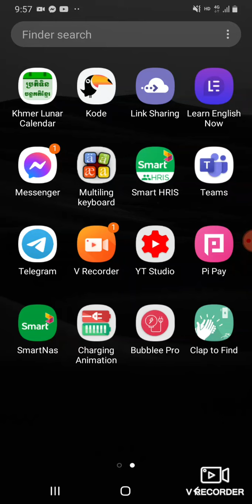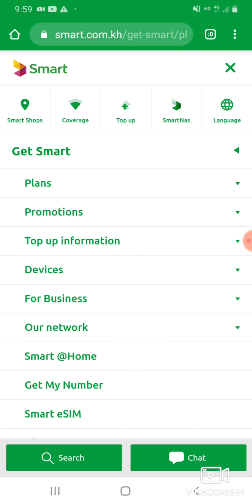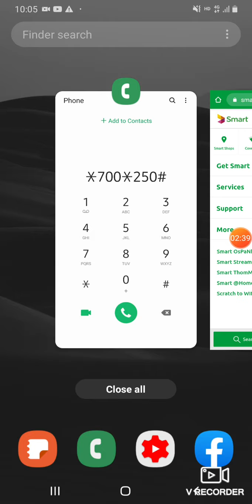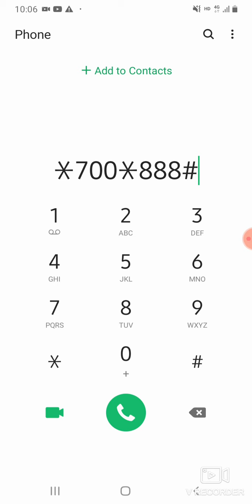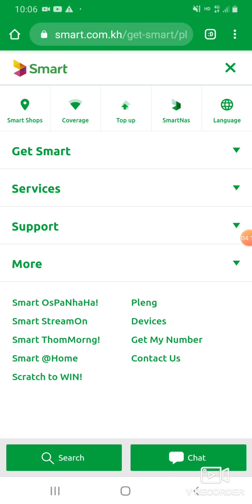របៀបដូរលុយស្មាត2$.50សេនបាន950$ | Smart ដូរលុយ